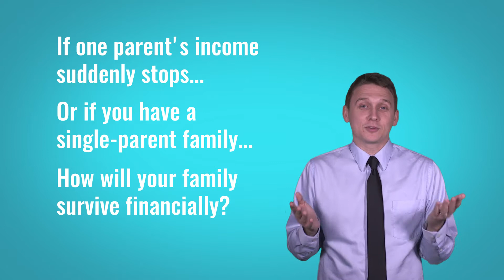Part 4: The Importance of Life Insurance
Part 3: Big Changes in the Home Insurance Market -

In this video I want to talk about something we might be somewhat hesitant to have a conversation about, and that’s the importance of life insurance and having enough coverage to protect our families.

According to one study, it was estimated that approximately 48% of all households are under-insured by about $200,000.

What that could mean for surviving family members is an incredible financial hardship at the worst possible time.

Isn’t it true that in many households today it takes BOTH parents to make ends meet?

So if one of the parents’ incomes suddenly stops, or we’re talking about a single parent family, how will the family survive financially?

That’s a question that really needs to be considered very seriously.

Having the appropriate amount of life insurance can make all the difference in the world for the surviving family members.

That’s why it’s so important to have a serious conversation about your life insurance needs, and we can help you find affordable coverage.

In fact, you might be quite surprised at how inexpensive certain types of life insurance options really are, ones that can give you the protection you need.

Don't wait and put it off until tomorrow or the next day, even if you think you might already have adequate protection.

There are new types of life insurance options available that may actually give you more coverage for less money.

And there’s no need for you to worry about our company trying to force you to buy something that you don’t want or need. That's just not how we do business here at Pathway Insurance. We simply want to help you get what you need to protect your family.

So why not call today? You’ll be glad you did.